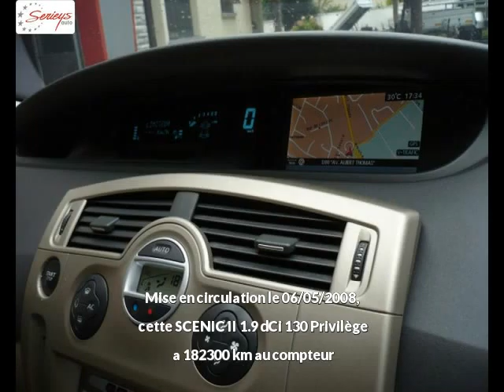RENAULT SCENIC II Diesel occasion à 5500 €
RENAULT SCENIC II 1.9 dCi 130 Privilège Bleu Encre Métal Boîte manuelle - 182300 km - Mise en circulation le 06/05/2008 - en vente à Albi au prix de 5500 €. Voir l’annonce en ligne

Le garage Seyries Automobiles d’Albi (81) propose à la vente cette RENAULT SCENIC II 1.9 dCi 130 Privilège occasion n°2960.

GARAGE SERIEYS

274 AVENUE ALBERT THOMAS

81000 ALBI France